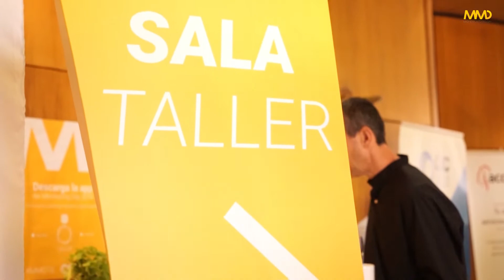V edición Madrid Monitoring Day